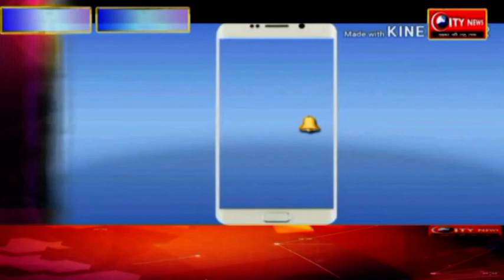20 लाख की लागत से बनने वाली सड़क का विधायक ने किया शिलान्यास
20 लाख की लागत से बनने वाली सड़क का विधायक ने किया शिलान्यास